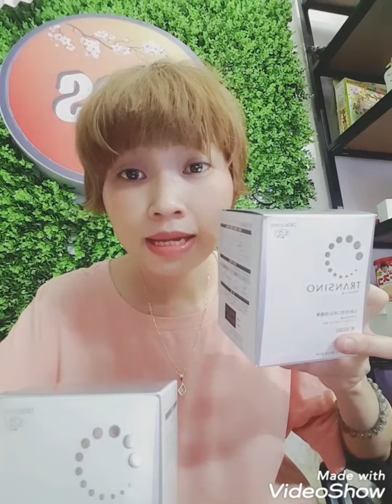Review viên uống trị nám Transino 240 viên Made in Japan